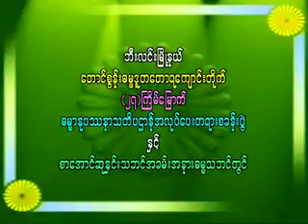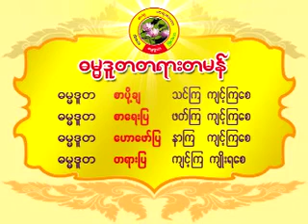၄၆။အေမအိုရဲ႕ ဒုကၡ ၂၄-၉-၂၀၀၇